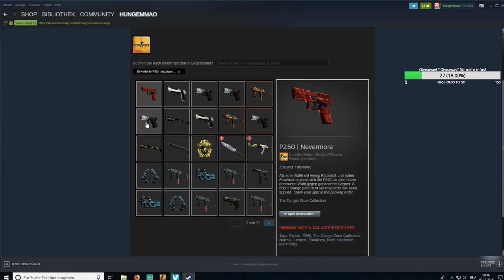Danger Zone Case Opening! Wir lucken mal wieder rein!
-GER- Community
Die beste Community!

Mein PC + Equipment:
Prozessor:
Prozessor Lüfter:
Grafikkarte:
Arbeitsspeicher:
Motherboard:
Netzteil:
Festplatten:
3 x
Tower:
Headset:
Monitor:
Maus:
Mikrofon:
Audio Interface:
Tastatur:
Ducky Legend
Greenscreen:

Kostenlose Probemitgliedschaft bei Amazon Prime:

Dangerzone Case Opening! Luck HungEmmao